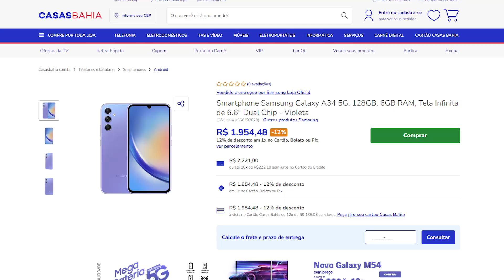GALAXY A34 5G melhor CUSTO BENEFÍCIO | Rafael Nunes